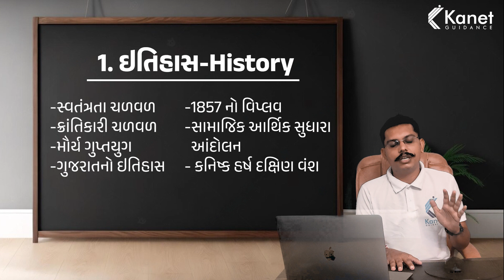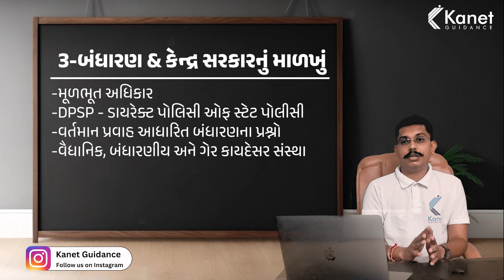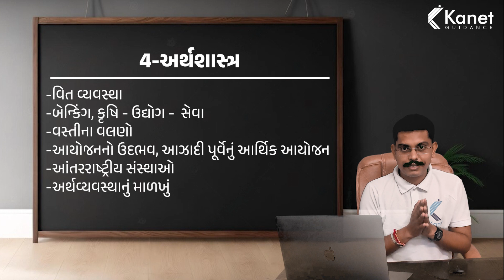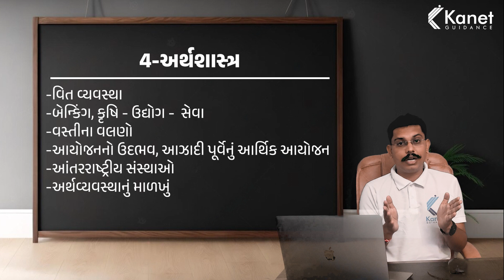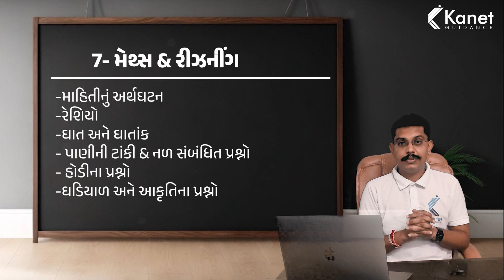GPSC -Dy.SO પરીક્ષા માટે રિવિઝન સમયના ખૂબ જ અગત્યના ટોપિક | Kanet Guidance